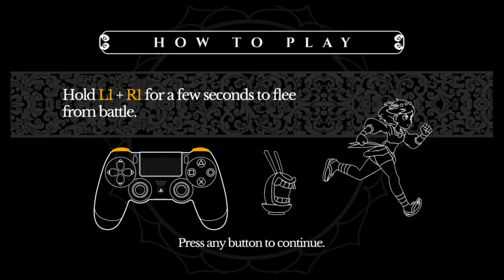MONST3R RALLY: play's Indivisible Prototype